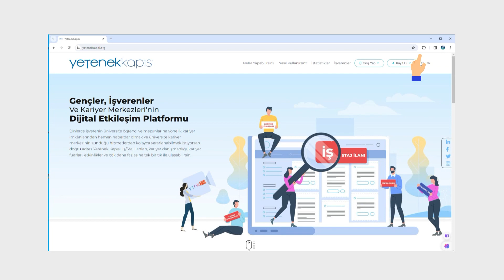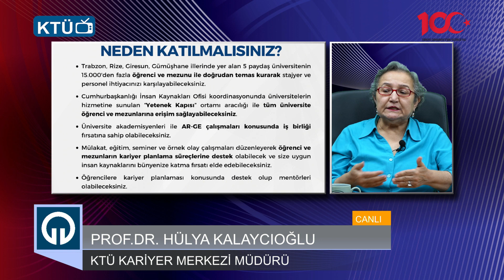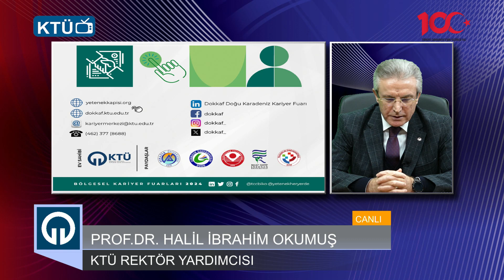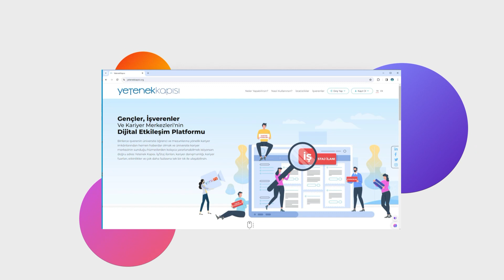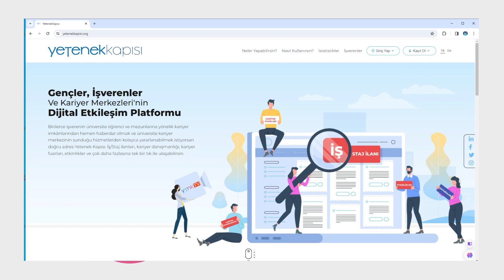Doğu Karadeniz Kariyer Fuarı 2024 Hakkında Söyleşi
Karadeniz Teknik Üniversitesi Kurumsal İletişim Koordinatörlüğü Radyo / TV Biriminin hazırlamış olduğu "Doğu Karadeniz Kariyer Fuarı 2024 Hakkında Söyleşi"  TV Programının canlı yayın konuğu Karadeniz Teknik Üniversitesi Rektör Yardımcısı Prof.Dr. Halil İbrahim OKUMUŞ ve Karadeniz Teknik Üniversitesi Kariyer Geliştirme Uygulama ve Araştırma Merkezi Müdürü Prof.Dr. Hülya KALAYCIOĞLU